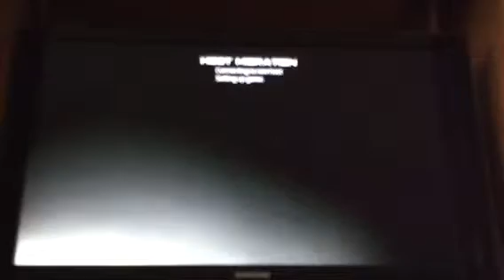Revisiting MW3... I'm a noob